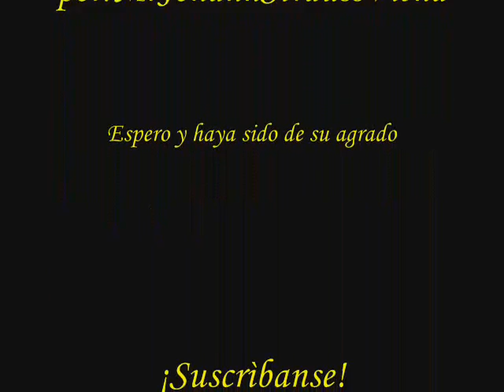Pablo de Sarasate - Hommage à Rossini,Op.2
Queridos Suscriptores y Visitantes:

Me complace presentarles una obra mas denominada " Hommage à Rossini,Op.2" (en francès) u Homenaje a Rossini,Op.2 (en español) del compositor español "Martín Melitón Pablo de Sarasate y Navascues" mejor conocido como "Pablo de Sarasate".

La parte màs romàntica de esta obra comienza en el minuto: 06:08 - 07:34

Resùmen:

Obra.- Homenaje a Rossini,Op.2
Autor.- Pablo de Sarasate

Escuchen esta maravillosa obra y comenten.
¡Suscrìbanse!
Gracias.